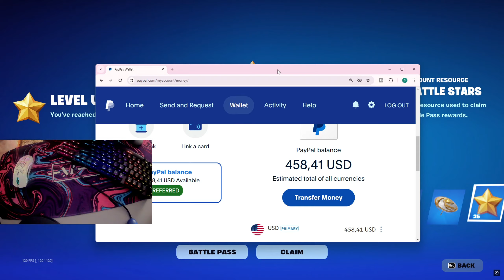I Put My PAYPAL In My Fortnite Name and Made This Much...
So I decided to put my PayPal in my Fortnite name to see how much I would make...

My Gaming (PC) Parts :
🔹️RAM- 16GB